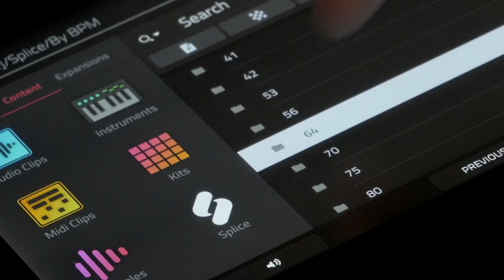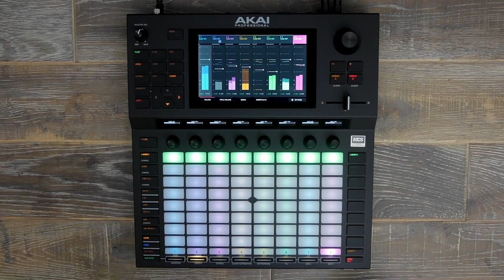AKAI FORCE - Pré-écoute synchronisée d'échantillons SPLICE (vidéo La Boite Noire)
Vous pouvez pré-écouter votre contenu SPLICE synchronisé avec votre projet FORCE ! Disponible à partir de la mise à jour v3.0.2.